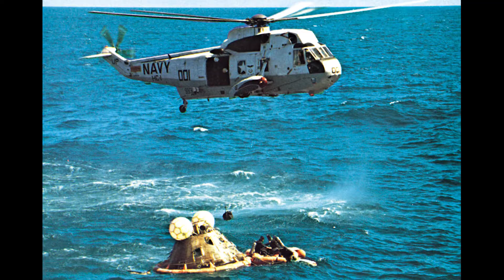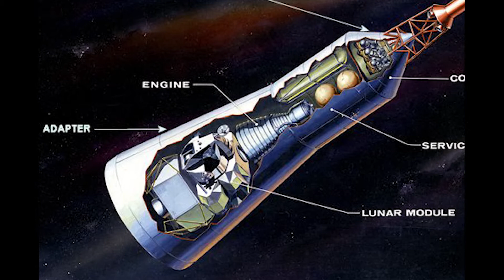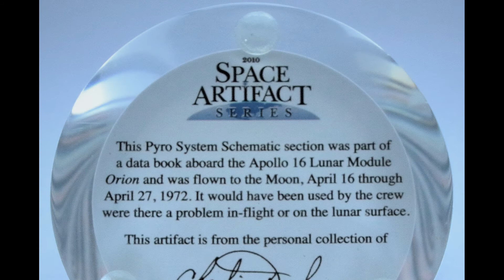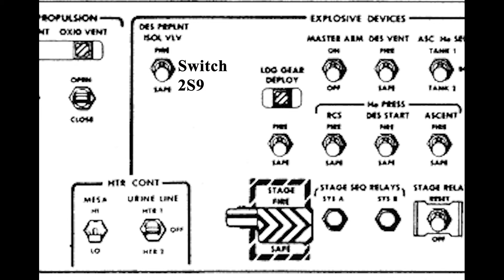Apollo 16 - Exploring the Moon's Descartes Highlands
In this edition of Manned Space we look at a space artifact from my personal collection that went to the surface of the moon with the crew of Apollo 16, the 10th manned mission of the Apollo program.  Commander John Young, a veteran of two spaceflights during Project Gemini and Apollo 10 was joined by Command Module Pilot Ken Mattingly and Lunar Module Pilot Charlie Duke when they launched from NASA's Kennedy Space Center on April 16, 1972 headed for the moon; their destination: the Descartes Highlands.

Before SpaceX or Blue Origin, at the dawn of the space age, NASA (National Aeronautics and Space Administration) astronauts were taking America's first steps into outer space.  Project Mercury was America's first manned space program.  It was during Project Mercury that astronaut Alan Shephard became the first American to travel into space.  Soon after Alan Shepard's historic first, John Glenn became the first American to orbit the earth.  The follow on program to Project Mercury was Project Gemini a program that served as a bridge to the Apollo program all of which made the moon landings possible.

Following their moon landing, astronauts John Young and Charlie Duke lived and worked aboard their lunar module Orion on the lunar surface while astronaut Ken Mattingly remained in orbit around the moon in the command module Casper.  Astronauts John Young & Charlie Duke spent 3 days on the lunar surface performing 3 moonwalks (EVAs) and using the Lunar Roving Vehicle (LRV) to traverse about 16 miles on the lunar surface.  Young and Duke eventually launched their lunar module Orion off the moon for an orbital rendezvous with Mattingly still in the command module Orion orbiting the moon.

Following more than 11 days in space the astronauts reentered Earth's atmosphere on April 27, 1972 and their spacecraft splashed down in Pacific Ocean where they were ferried by helicopter to the USS Ticonderoga.

We then take a look at a section of a schematic diagram that went to the moon with Astronaut John Young and Astronaut Charlie Duke aboard the lunar module and that is a most treasured item in personal collection of space artifacts and memorabilia.

The next time SpaceX or Blue Origin is in the news for going into outer space, remember the astronauts of Project Mercury, Project Gemini and the Apollo program who took America's first tentative steps into outer space, who took part in the epic moon landings of the Apollo program, who flew aboard America's first space station called Skylab and who blazed the trail for all that has happened since in manned spaceflight.

Now join me for the exciting and epic journey of the Apollo 16 crew!

Photo credits:  NASA (National Aeronautics and Space Administration)